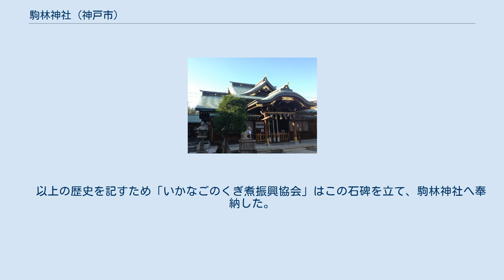駒林神社 (神戸市)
駒林神社（こまがばやしじんじゃ）とは神戸市長田区駒ヶ林町にある八幡神社。
長田港を正面に臨む場所に位置する。
 別称駒ヶ林八幡宮 「駒ヶ林の厄神さん」「駒ヶ林の八幡さん」と呼ばれて親しまれている。
「厄除の宮」とも言われ毎年1月18日～20日に行われる厄除大祭には遠近問わず多くの参拝者で賑わう。
 創建年代は不明 　いかなご漁は一千年以上前から駒ヶ林で行われている。
 　かつてこの「いかなごのくぎ煮発祥の地」の石碑のある地点までが砂浜であったころ、この砂浜では左義長祭が行われていた。
東西がそれぞれのお山を上げ、神社から出た行司のお山の前にて倒しあいをし、勝った方が網入れの優先権を得る。
そして底引き網にていかなご漁が行われた。
 　前述の通り左義長の始まりは平安時代の永延二年（九八八）と伝わっており、遅くともその頃にはいかなご漁が始まっていたことが伺える。
底引きで捕られるいかなごは成魚となったフルセである。
平安時代、駒ヶ林には玄蕃寮（現在の税関にあたる）の出先機関があり、大陸との外交の要所であった。
そのことから当時は希少な砂糖がすでに出回っていたと思われる。
そしていつしかこの地ではいかなごを砂糖と醤油、生姜で炊いて食し始めた。
 　以上の歴史を記すため「いかなごのくぎ煮振興協会」はこの石碑を立て、駒林神社へ奉納した。